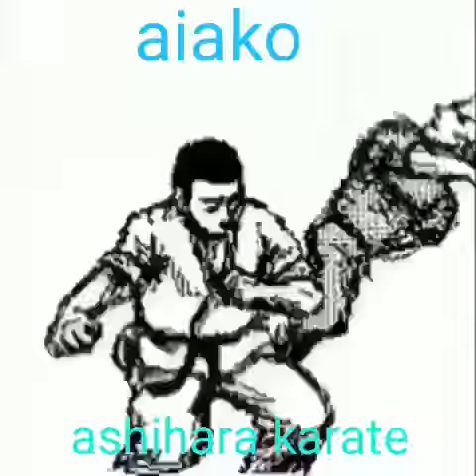Aiako ashihara karate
Video from Sachin Dev